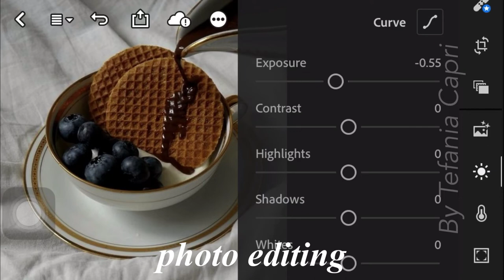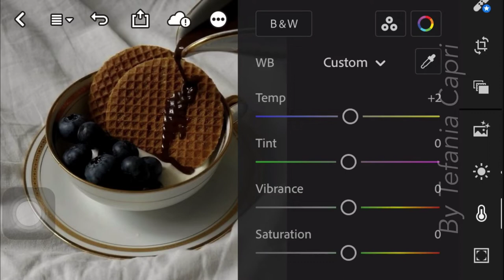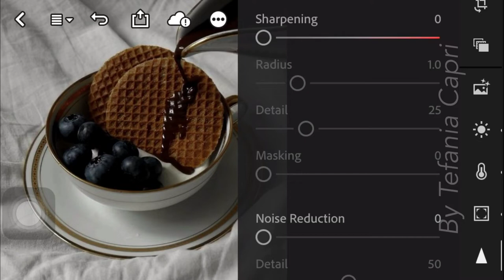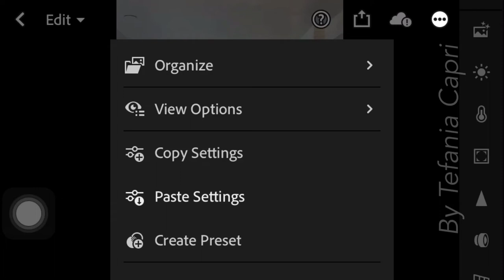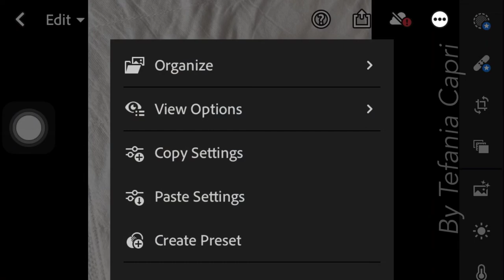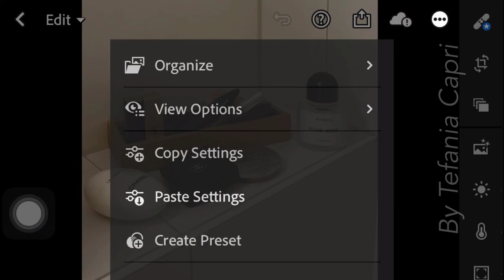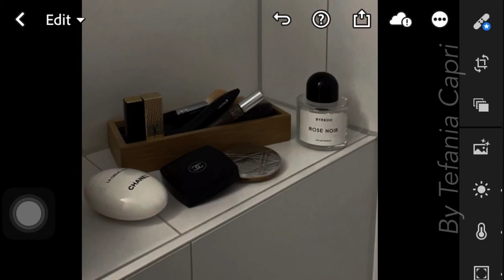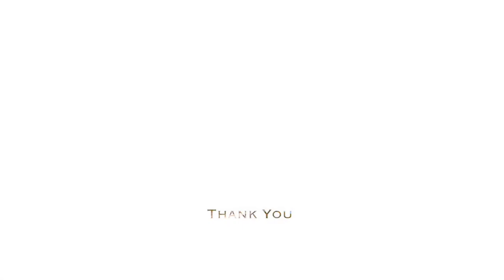Best Lightroom Presets Beauty Black | Lightroom Picture Editing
In this video, I’m going to show you how to edit Beauty Black Preset using Lightroom mobile.

𝗛𝗼𝘄 𝘁𝗼 𝗴𝗲𝘁 𝘁𝗵𝗲 𝗽𝗿𝗲𝘀𝗲𝘁:

1. You may follow the editing steps in the video.

Photos 📸

Music 🎶